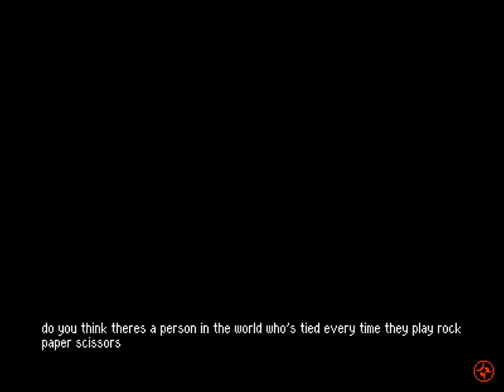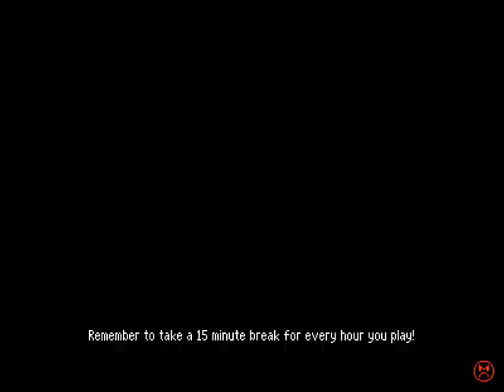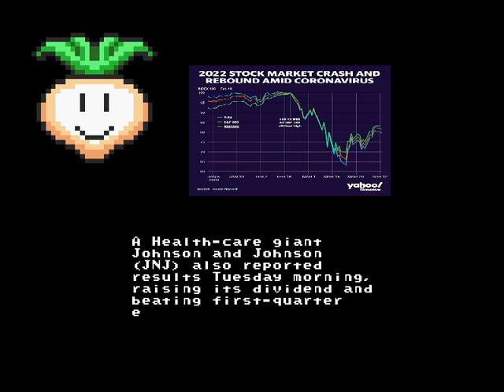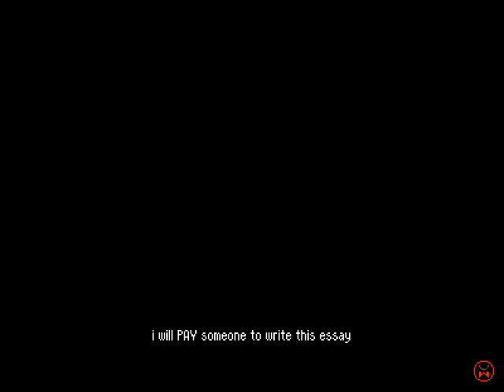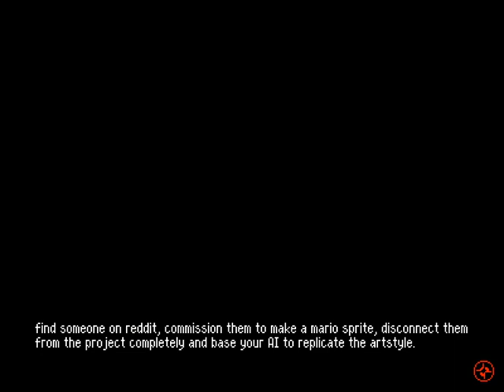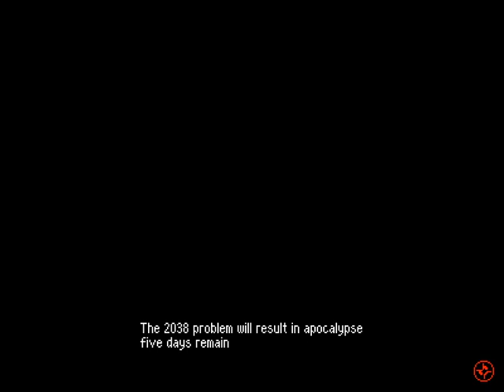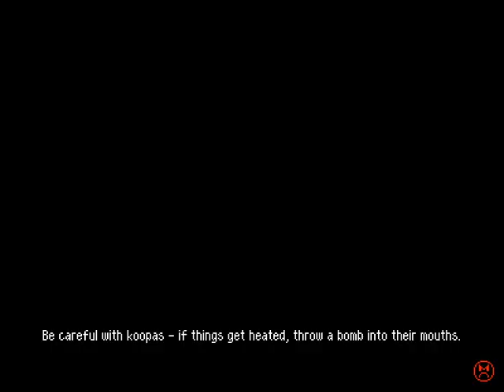WE LIVE IN A SOCIETY, FULL OF PAIN - Betterified VI: Bestified (Part 8)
Welcome back, I promised I'd upload the next part soon, and here it is! 8th part of the episode of all time!

After looking around for a solution, Mario managed to find the 4th star needed to access the Star Hub from Monday. And he managed to eat enough fog to be accepted into the forbidden parts of the Forest of Society, where pain, confusion and cryptocurrencies awaited him!

Levels played:
0:00 Finally, They Made a Sequel to Paper Mario (3rd run, got star)
1:55 Eat fog
10:18 Donkey Kong City
10:43 Meet him
13:01 Epic Symphonic Mario
17:21 Horde o' Pipe (I truly sucked at this level :d)
33:58 Angelic Cha-Tau
46:34 yhosu